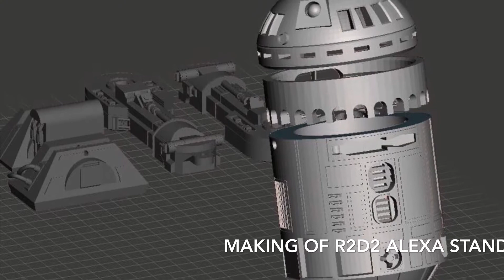Making of R2D2 Alexa Stand